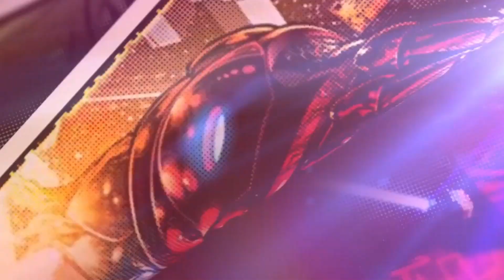Star Wars: Visions Reaction | The Duel | The Elder | Tatooine Rhapsody | Akakiri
It's time of another SITH LIST reaction episode!!! This time we've got Star Wars: Visions.
Star Wars: Visions a series of animated short films celebrating the Star Wars galaxy through the lens of the world's best anime creators. We’ve decided to watch episodes, The Duel, The Elder, Tatooine Rhapsody and Akakiri for this episode of the Sith List. Hope you enjoy.

Please leave some comments and let us know what you think about the episode.